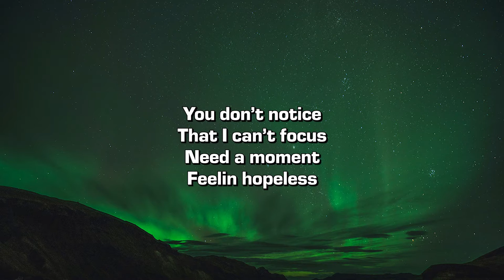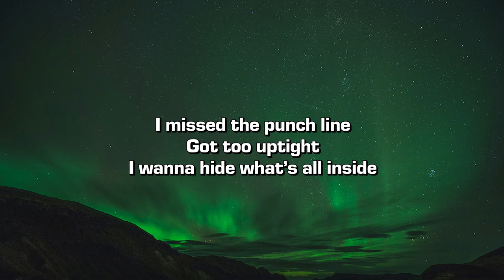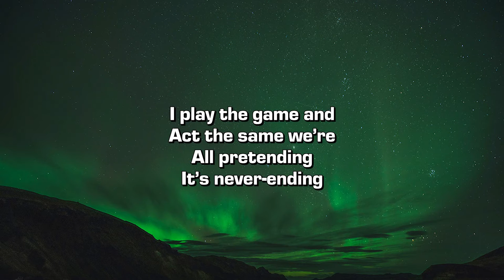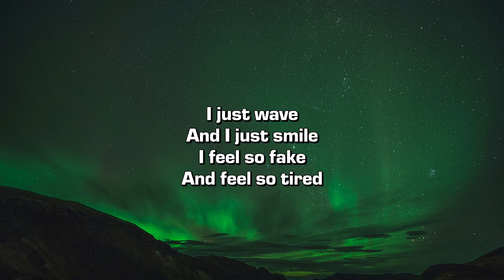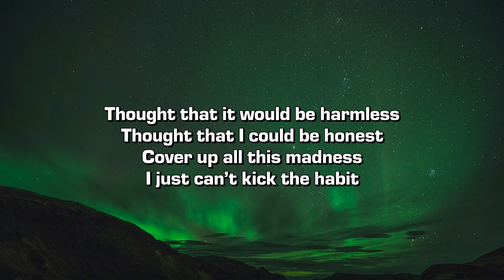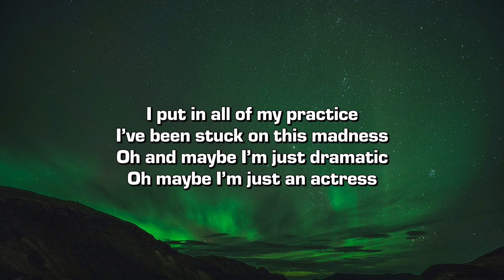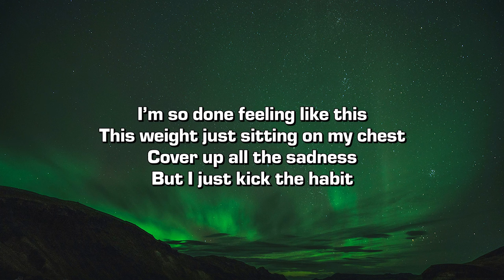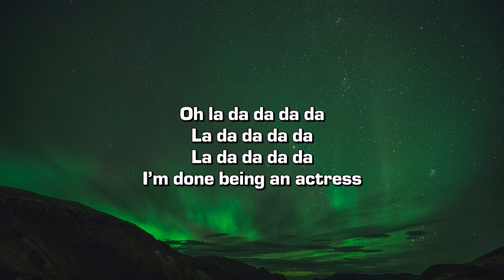JAZLYN - ACTRESS (Lyrics)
Stream "ACTRESS"

Credits:
➤ Produced, Mixed, and Mastered by Cade Legat